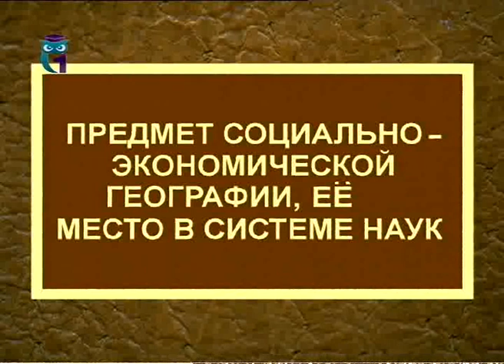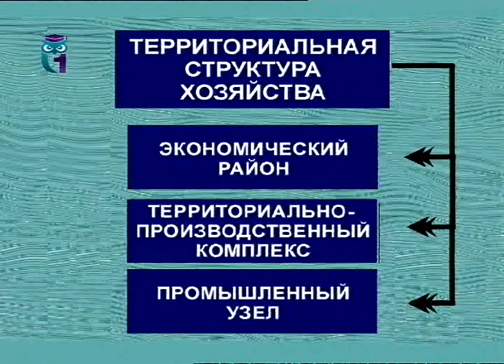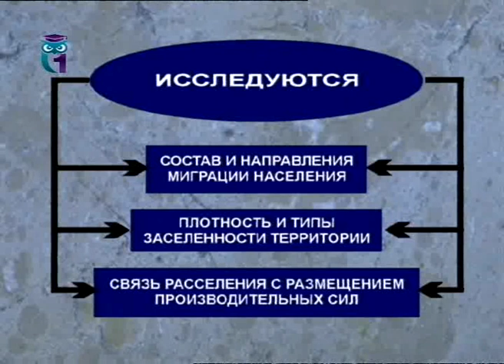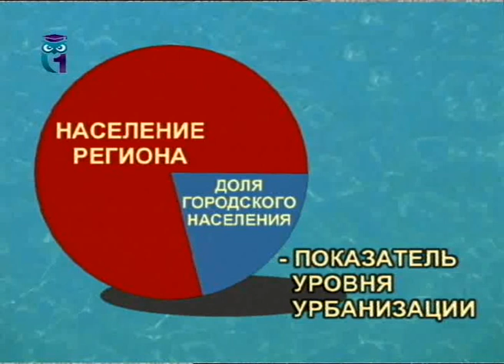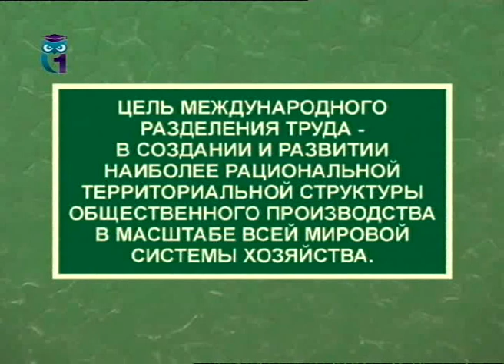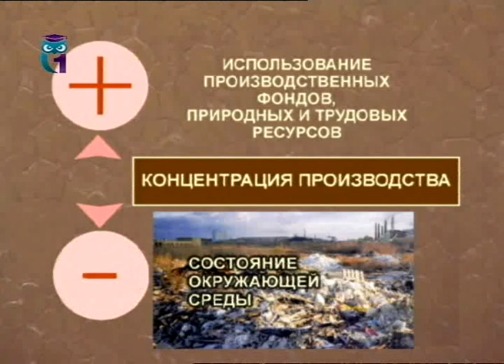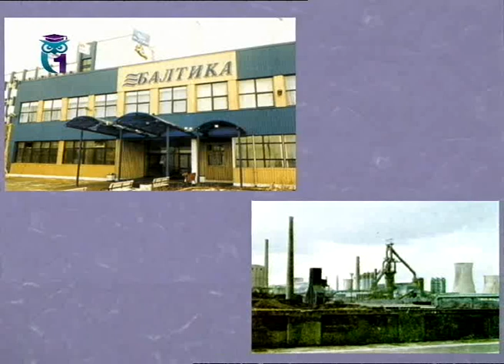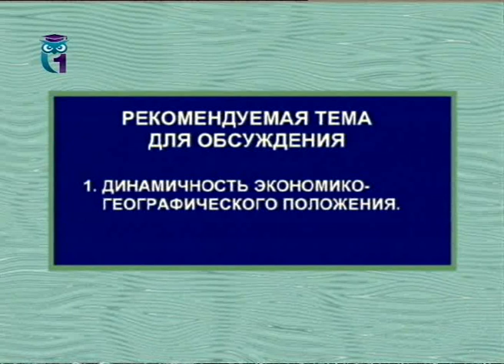Экономическая география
1. Социально-экономическая география как наука. 2. Население и пространственные отношения. 3. Экономические процессы и пространственные отношения. 4. Экономико-географическое положение. Топология и классификация в социально-экономической географии * Образование для всех. Другие лекции смотрите на